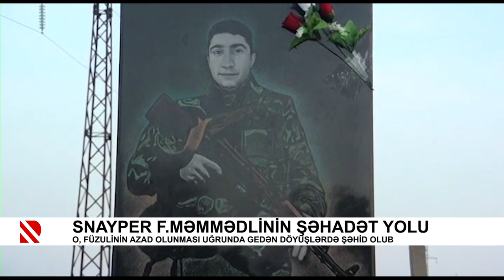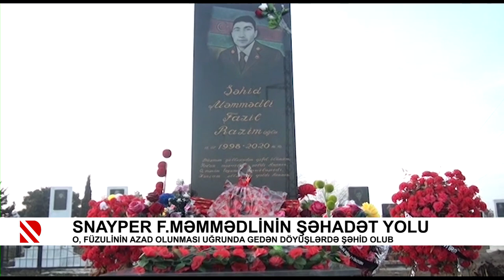Snayper Fazil Məmmədlinin şəhadət yolu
O, Füzulinin azad olunması uğrunda gedən döyüşlərdə şəhid olub